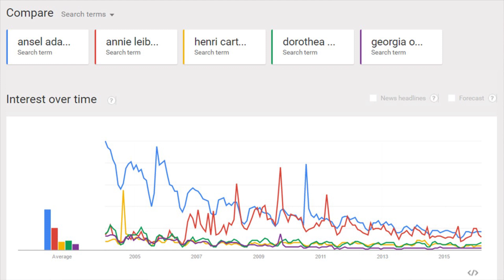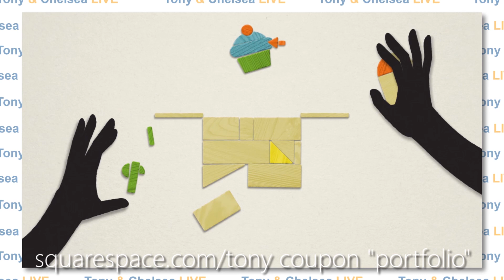Ansel Adams (read description)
UPDATE: We made a mistake! The Golden Gate Bridge wasn't built when Ansel was a kid so he definitely didn't grow up looking at it. Sorry about that!

Ansel Adams is the world's most famous photographer. Most people know his landscape photography, but they don't know his life. We dig into his history, business, and the secrets of his success.